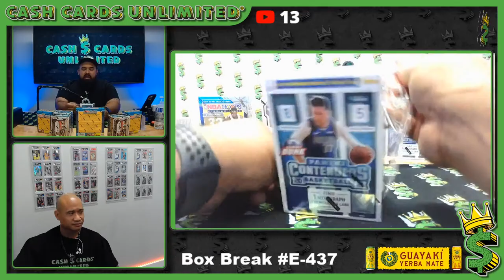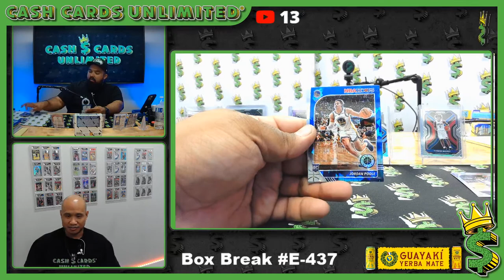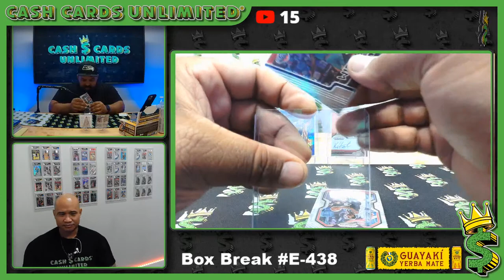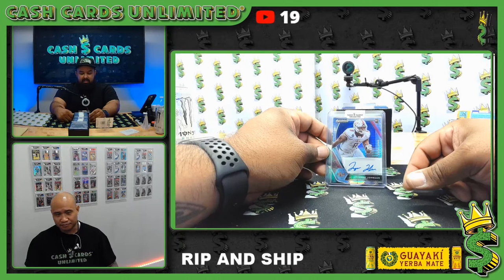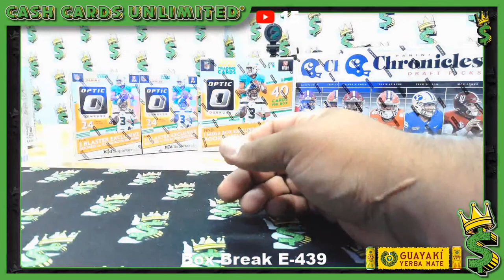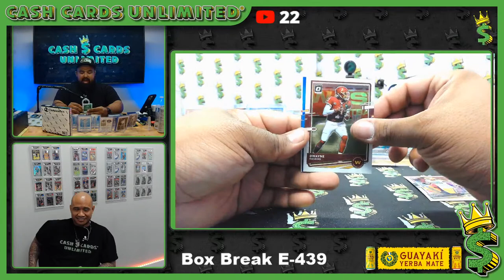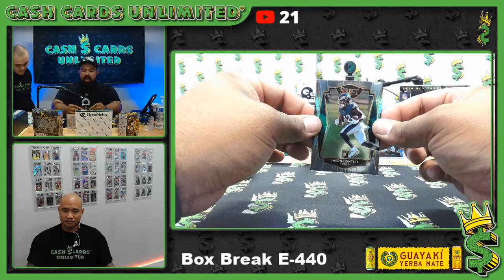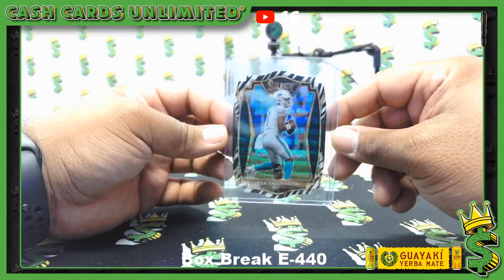Cash Cards Unlimited Break -E-437-E-438-E-439-E-440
Cash Cards Unlimited Box Break